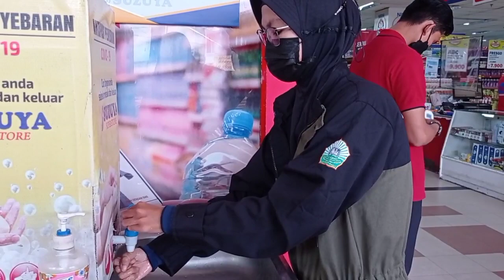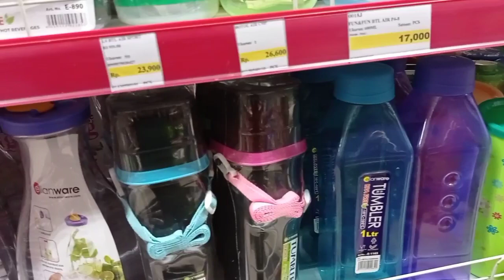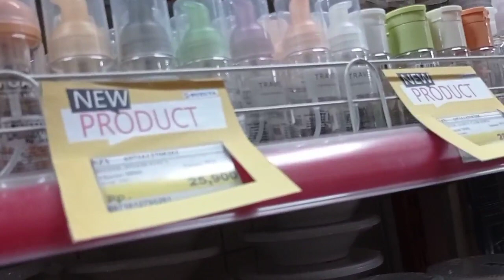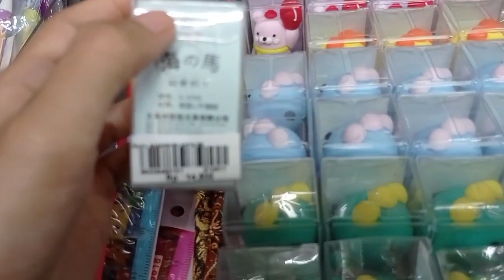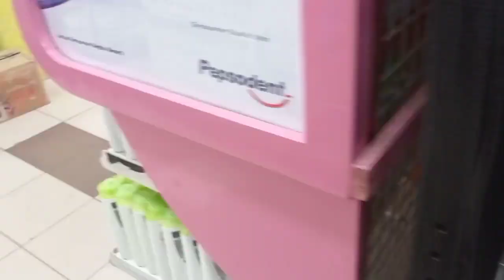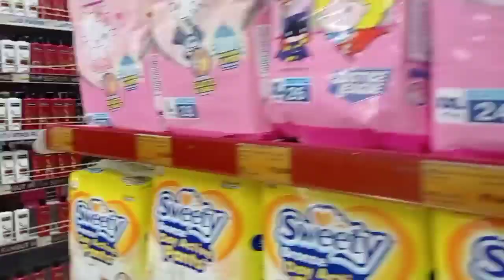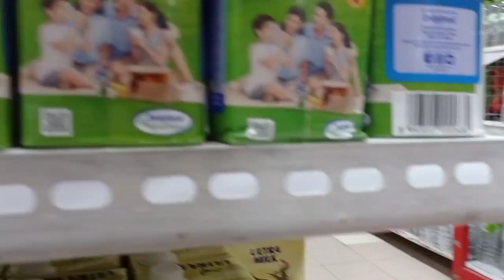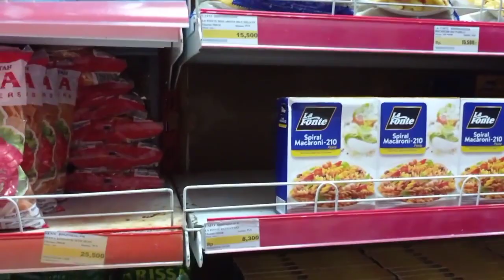Jalan Sore ada yang Terciduk Malah Kaburrrr 😂 Siapa???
haloo semuanya. selamat beraktivitas dan tetap patuhi protokol kesehatan, semoga kita selalu sehat dan dalam lindungan Allah swt.